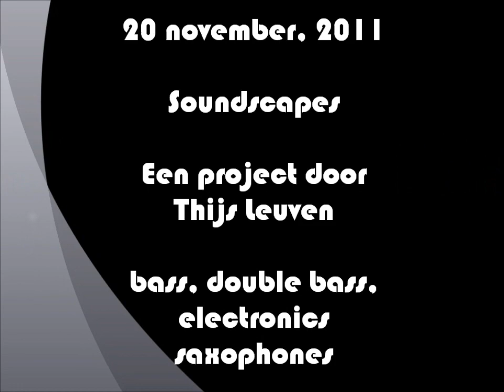Thijs Leuven "Soundscapes" deel 1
Thijs Leuven plays bass, doublebass and saxophone in a project he called Soundscapes. It is pure improvisation, there was no rehearsal. Place of action: the "Cupola" in the Bonnefantenmuseum in Maastricht.